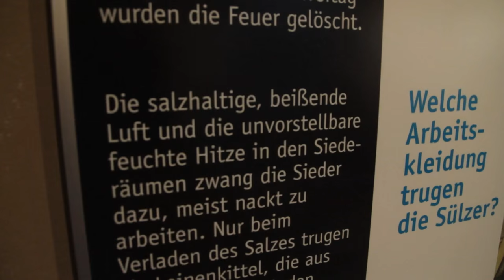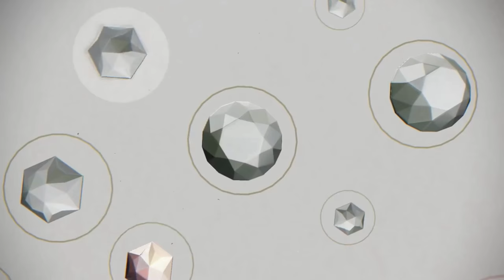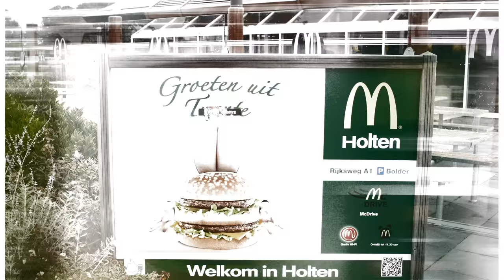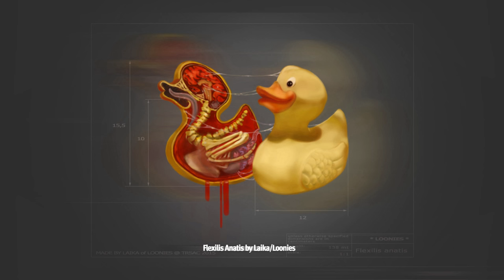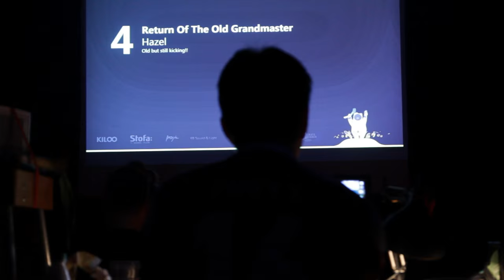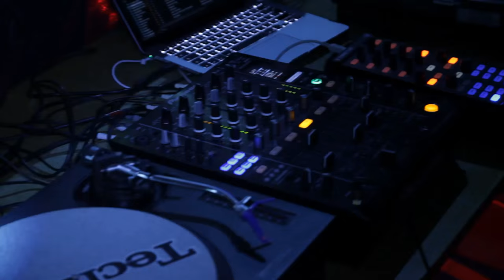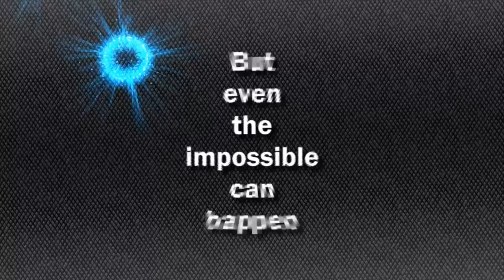TRSAC 2015 | video report by moods plateau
This is a little video documentation of our ride to TRSAC 2015.